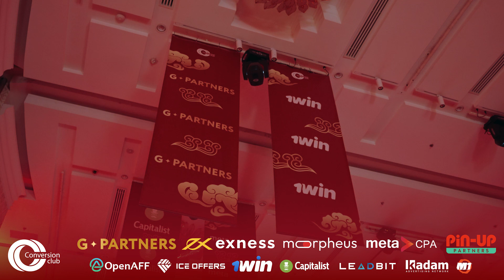AFFILIATE SPACE AWARDS 2023, BANGKOK, THAILAND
CONGRATULATIONS TO ALL THE RECIPIENTS AND CONTRIBUTORS OF AWARDS 2023. YOUR EXCEPTIONAL ACHIEVEMENTS HAVE TRULY SHONE, AND WE TRUST THAT YOUR EXPERIENCE AT ASA 2023 WAS ENJOYABLE. THESE MOMENTS ARE BOUND TO BE ETCHED IN YOUR MEMORY FOREVER!